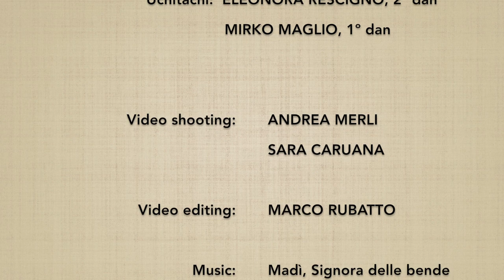(1*) Ken tai jo ichi henka 2 - Marco Rubatto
1º Ken tai jo variation, stick harmonisation form (jo no riai)